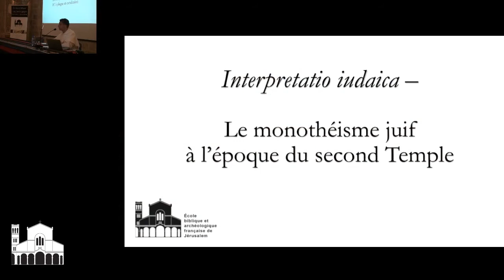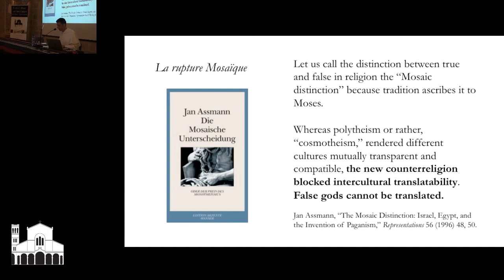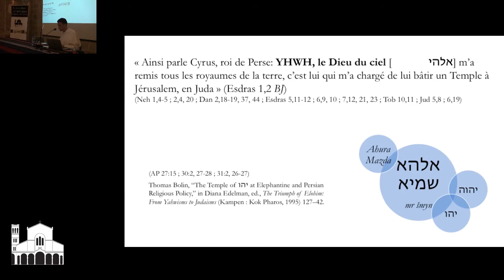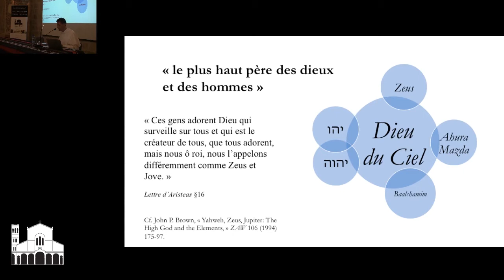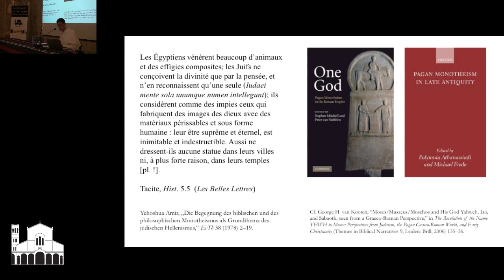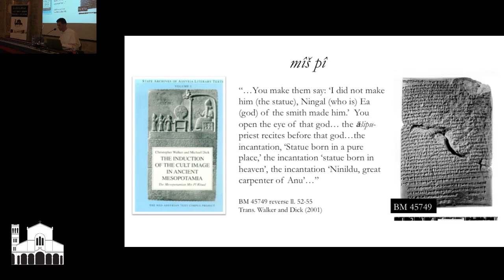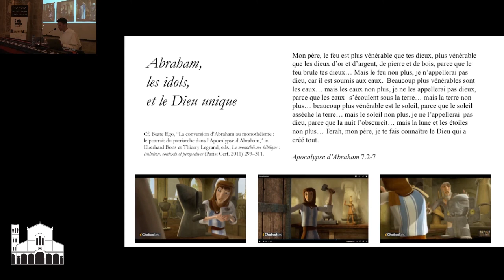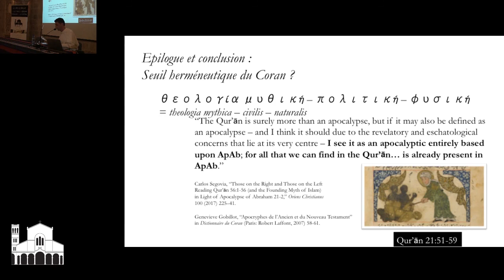Anthony Giambrone, o.p. - Interpretatio iudaica : Le monothéisme juif à l'époque du second Temple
LES JEUDIS DE L'EBAF

11 novembre 2021
Jérusalem